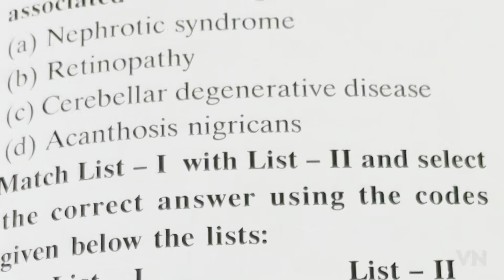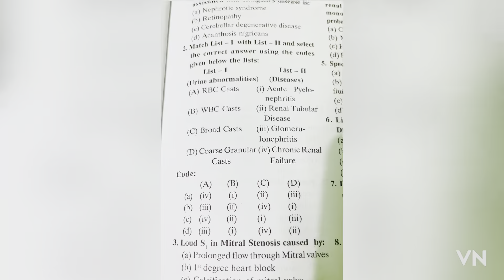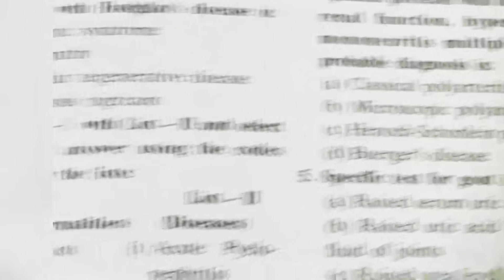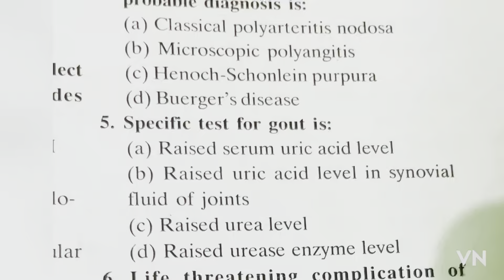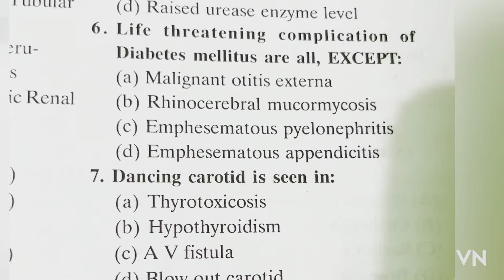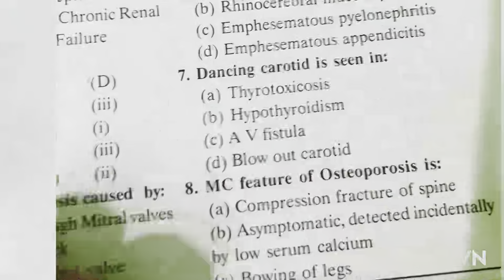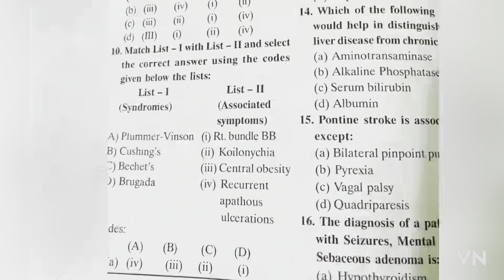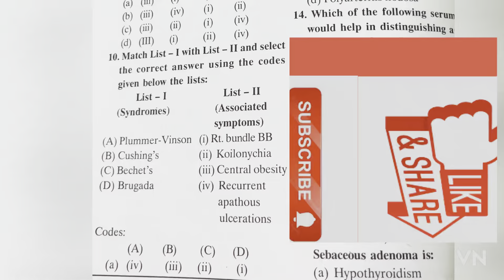Aiapget Questions for Homeopathy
Homeopathy aiapget
homeopathy aiapget test series
aiapget homeopathy
aiapget homeopathy cut off 2022
aiapget homeopathy syllabus
aiapget homeopathy 2023
aiapget homeopathy 2022
question paper
aiapget homeopathy classes
aiapget homeopathy qu
aiapget homoeopathy question paper
aiapget homeopathy question
paper 2021
aiapget homeopathy question
paper 2023
aiapget homoeopathy question
paper 2022
aiapget homoeopathy question
paper 2021
aiapget homoeopathy question
paper 2018
aiapget homoeopathy question
paper 2020
aiapget Homeo
aiapget homeopathic preparation
aiapget homoeopathy
Q
aiapget homeopathic preparation 2023
Q
aiapget homoeopathic preparation
aiapget homeopathy
aiapget homoeopathy subject
wise weightage
aiapget homoeopathy question
paper 2022
aiapget homoeopathy question
paper 2021
aiapget homeopathic
preparation books
aiapget homoeopathy syllabus